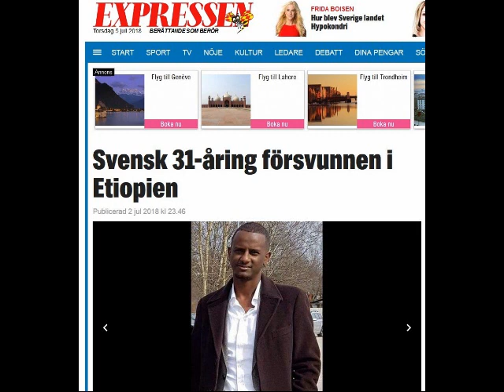የጠፉ ወንድማችን ለማግኝት ተባበሩን።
free Ermias Tekie